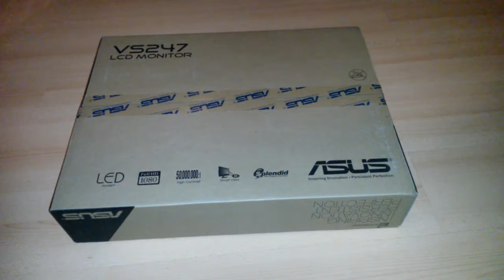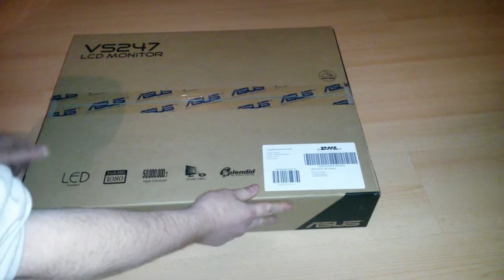ASUS VS247HR 24 zoll LED Monitor Unboxing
hier nochmal ein unboxing von mir über mein neuen 24zoll LED Bildschirm von ASUS model VS247HR

hab ich als austausch ersatz bekommen gegen mein Benq 2450H